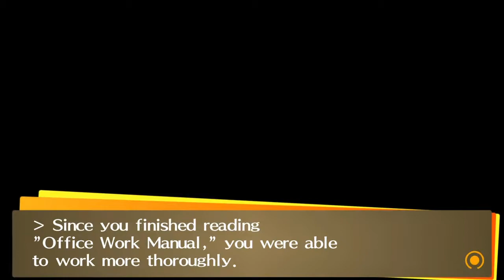Persona 4 Golden – 36 : Bâtiment pour adultes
On finit par trouver les informations nécessaires pour localiser Rise et aller la sauver directement, histoire d'être tranquille. Cependant, disons que Rise a choisi de transformer le magasin de tofu en euh...ça, dans le monde de la télé. Au moins, les accessoires régénérant des SP et Sarasvati avec Invigorade 2 aident beaucoup sur le long terme !

Ingame : 6/24 – 6/25